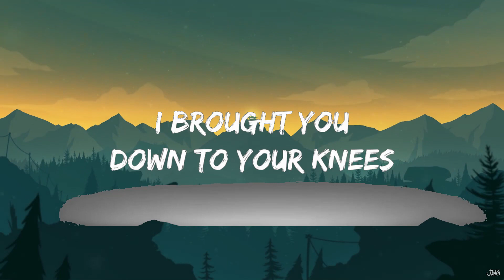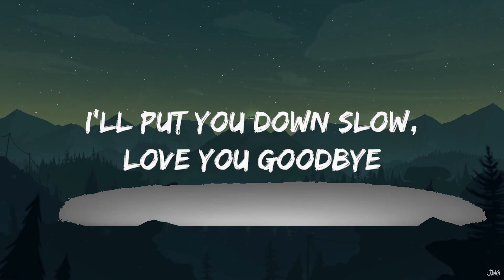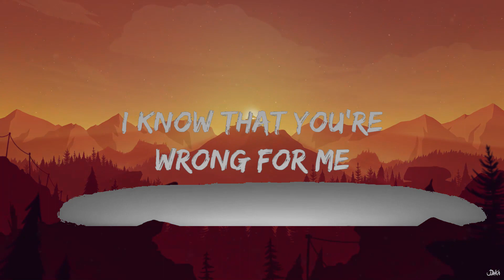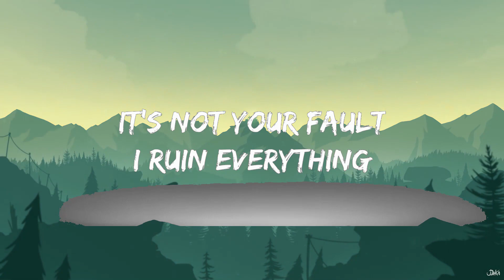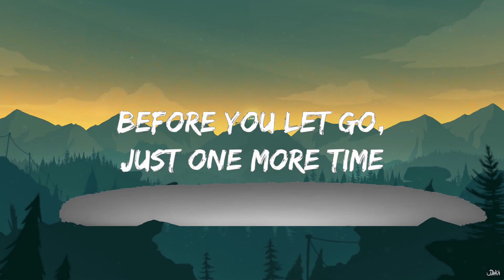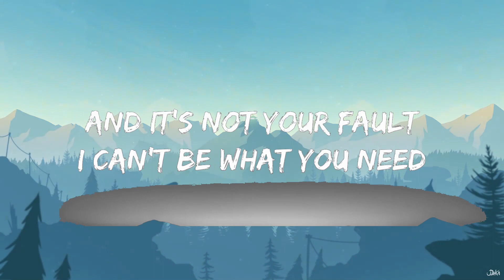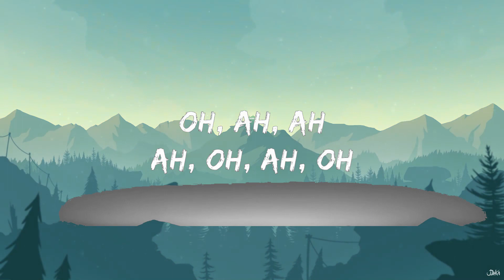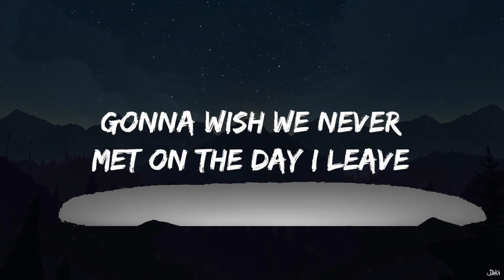Miley Cyrus - Angels Like You (Lyrics) | 25mins Best Music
Lyrics:
[Intro]

[Post-Chorus]
Ah, oh
Ah, oh